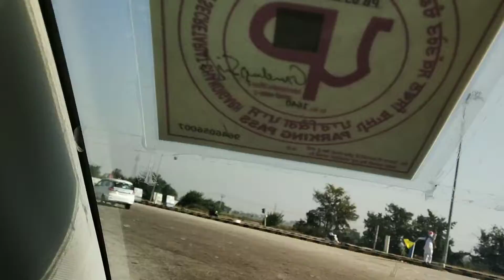Highway Love LongRides